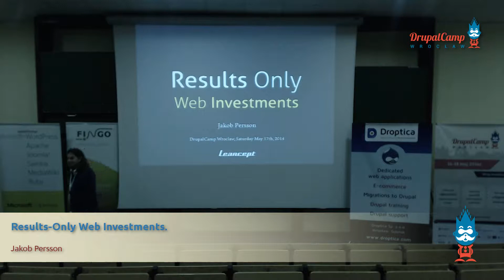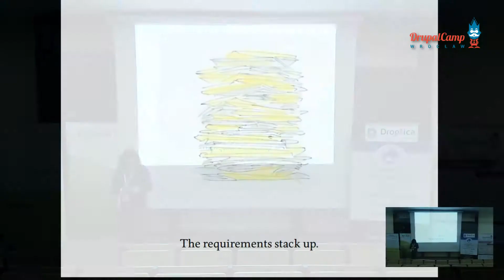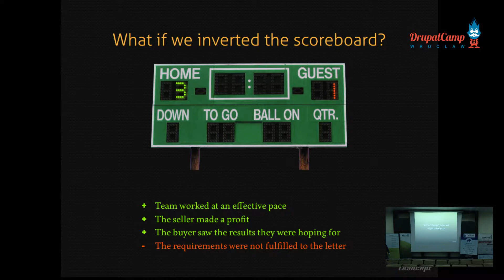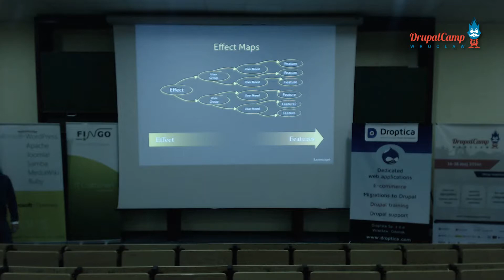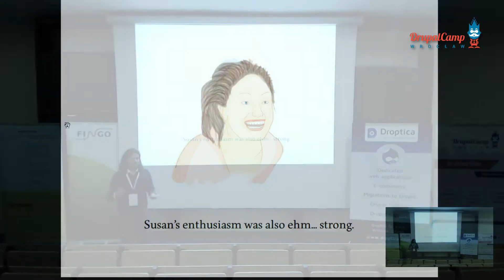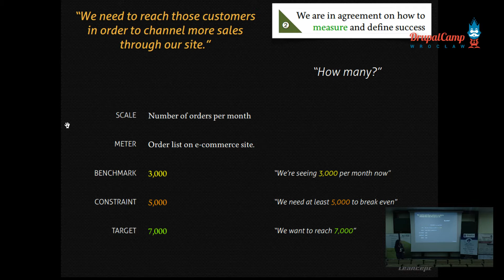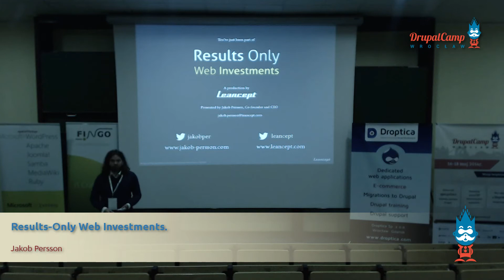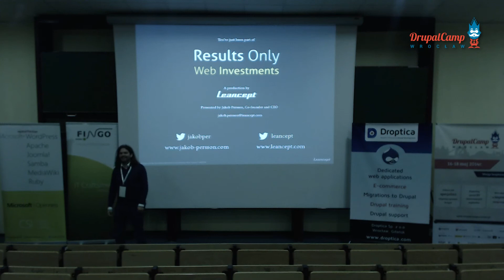Results-Only Web Investments - Jakob Persson